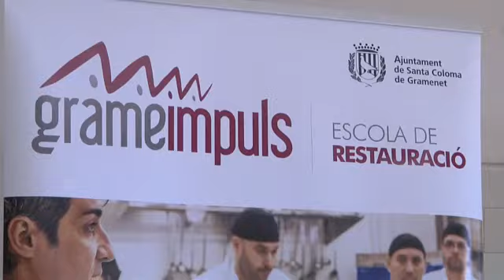Nova ubicació de l'Escola de Restauració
L'alcaldessa de Santa Coloma de Gramenet, Núria Parlon, i la presidenta de la Diputació de Barcelona, Mercè Conesa, han visitat les instal·lacions de la nova escola de Restauració a Santa Coloma de Gramenet